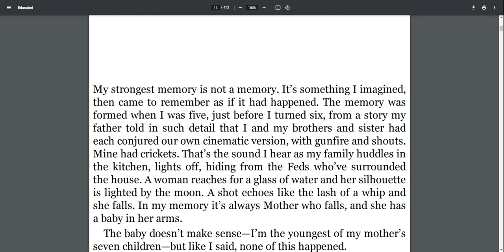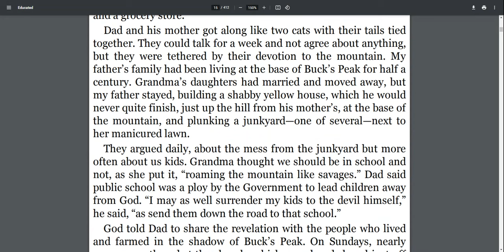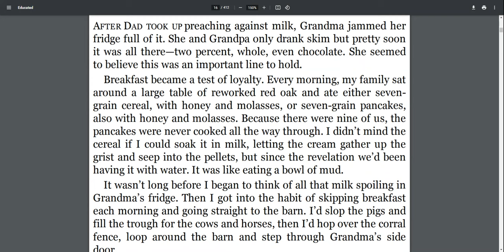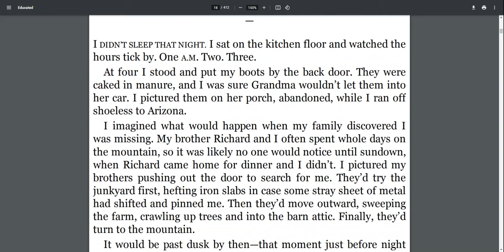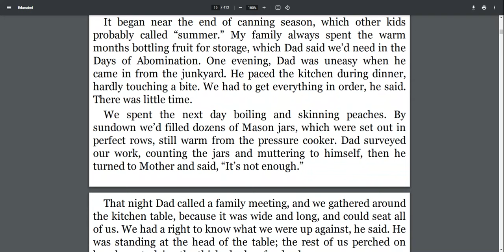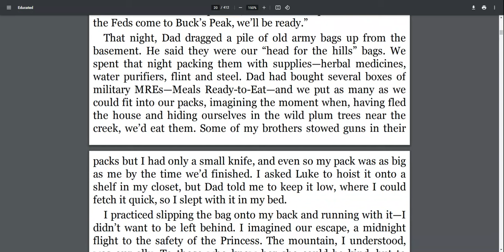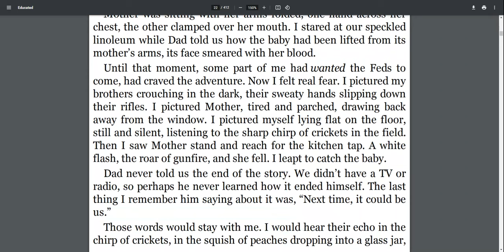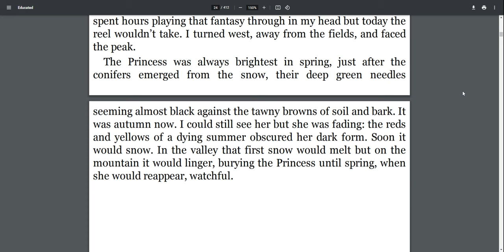Educated Chapter 1- Choose the Good -Audio